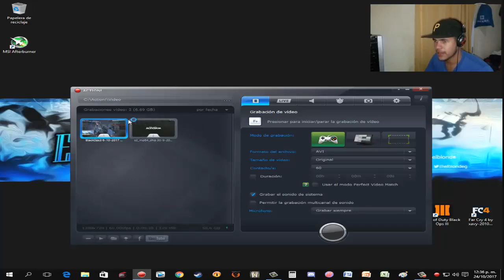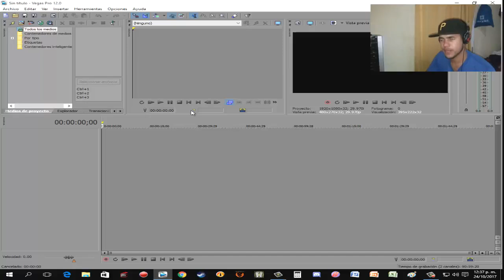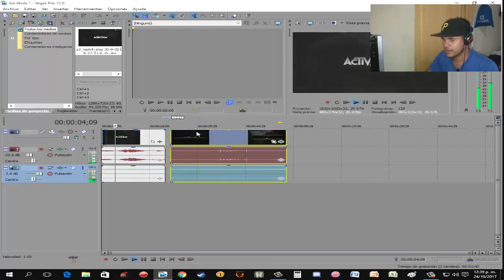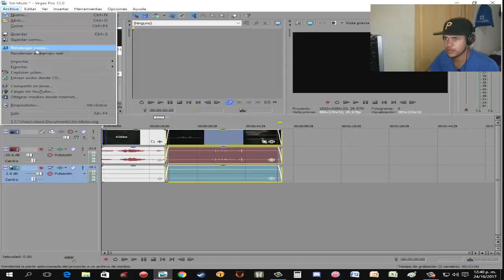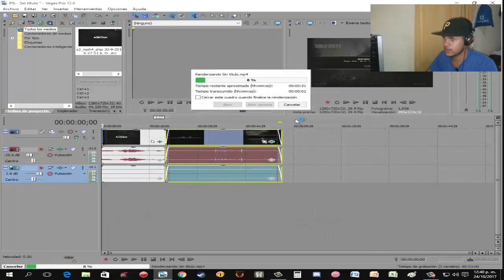😎COMO RENDERIZO MIS VIDEOS CON SONY VEGAS PRO😎